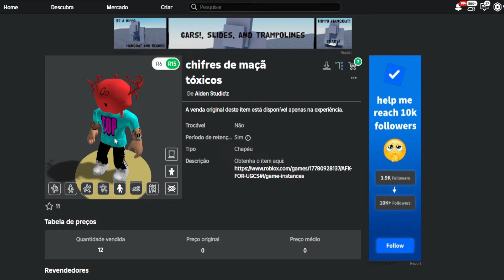Chifres de maçã tóxicos Limited UGC GRÁTIS NO ROBLOX FREE LIMITED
Apoie este canal para obter acesso aos seguintes benefícios:
wwwwwwwwwwwwwwwwwwwwwwwwwwwwwwwwwwwwwwwwwwwwwwww